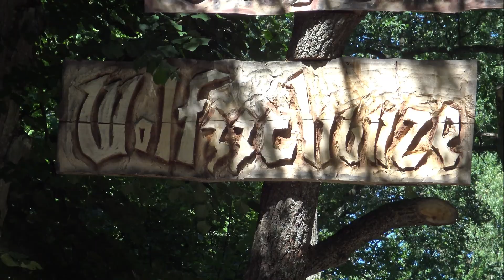Finnland, Baltikum und Polen - Teil 5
Die Masuren